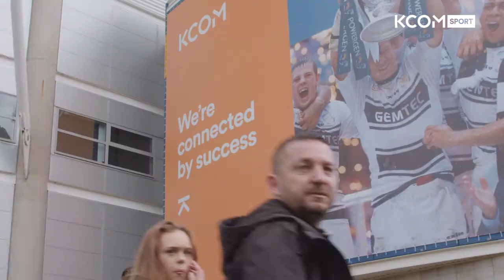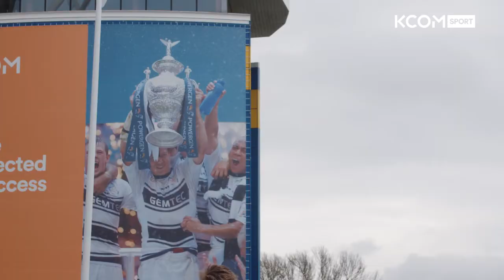What's your favourite KCOM Stadium moment?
December 18 marks 15 years since the KCOM Stadium first opened its gates.

We ask big names from the stadium's history including Dean Windass and Adam Pearson what their favourite moments have been.